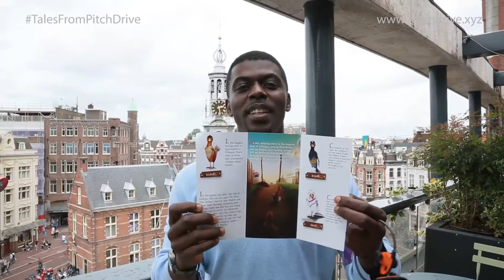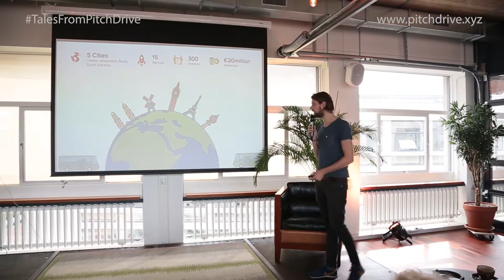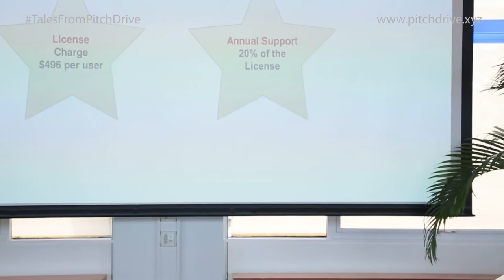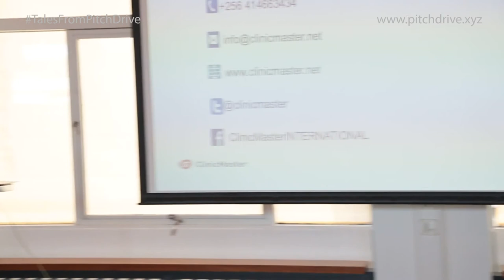Episode 5 - Amsterdam - Tales From PitchDrive - TQ, Amsterdam + Muntu Valdo The Guitarist!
It’s the first day in Amsterdam and the PitchDrive crew are on to a good start! Their pitching skill is put to test. With only 3 minutes on the clock, they deliver a compelling pitch to investors at Amsterdam’s leading tech hub, TQ.
Plus, there is a ‘new’ member to the crew and he delivers his pitches in strings. Look out for the super talented and charming singer, Muntu Valdo.

Episode 2 - London - Tales From PitchDrive - FaceBook, CDC Groups, Live Pitching

Episode 3 - London - Tales From PitchDrive Campus London Pitch To Investors, Half Hour With Tom Ilube

PitchDrive, from CcHub, will see fourteen elite start-up founders from across Africa explore the incredible world of European start-up ecosystems through the eyes of the Google for Entrepreneurs partners in London, Amsterdam, Berlin, Zurich and Paris. Pitch to investors, explore global opportunities and learn from frontier markets.

About CcHUB Nigeria

CcHUB is a social innovation centre dedicated to accelerating the application of social capital and technology for economic prosperity. The technology hub is the first in Nigeria to serve as an Open Living Lab in which user-driven innovation is fully integrated in the co-creative process of new services, products and societal infrastructures.

CcHUB’s methodology is hinged on engaging a community of progressive stakeholders (end-users, subject matter experts, government agencies, businesses, academics, civil societies etc.) who bring their creativity and knowledge to play in co-creating solutions to social challenges faced by the average Nigerian through our open living labs. The resulting innovations are then supported to become sustainable market solutions by providing proactive business support, advice, mentorship and funding through our pre-incubation & research unit.